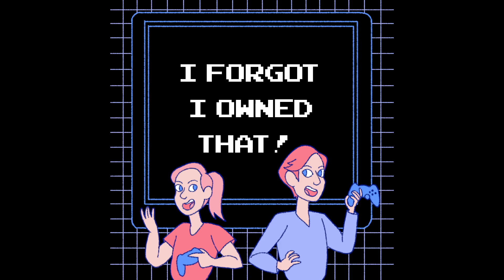Evil wizard battle! | A Link to the Past #3 [May 13 VOD]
We got the Master Sword and then used it to fight an evil wizard! Then he sent us to the spooky spooky dark realm and we gotta go through more dungeons.

Listen to I Forgot I Owned That! wherever you get your podcasts!